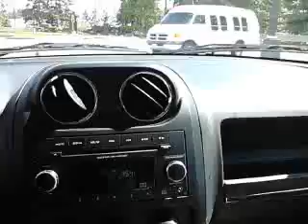my other new car ford focus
youngjazz206